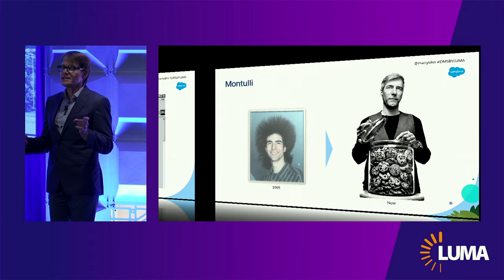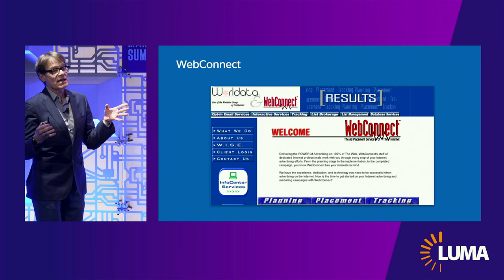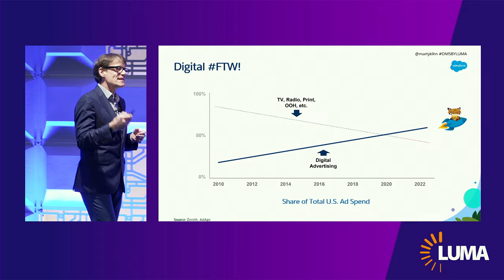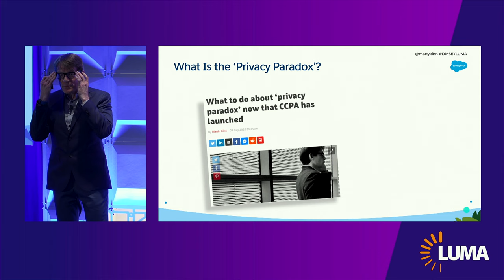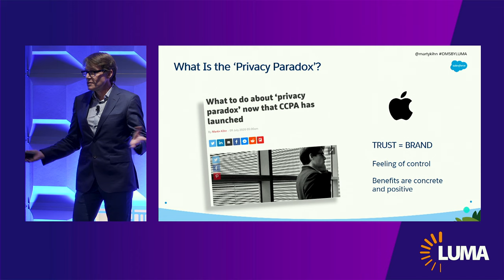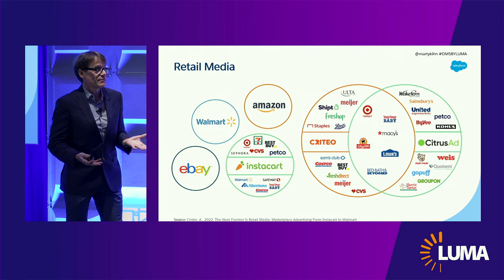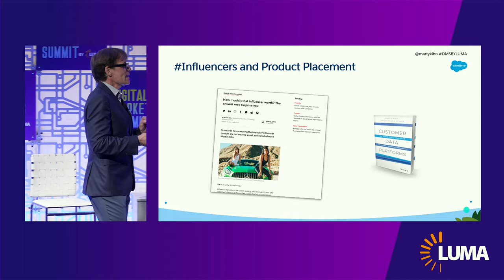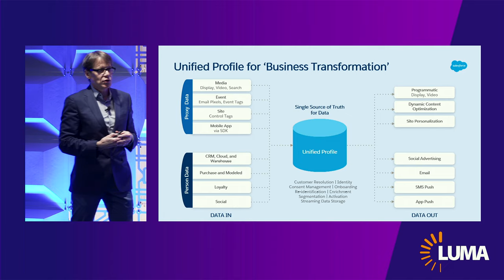Digital Marketing Summit ’22: Marty Kihn, Salesforce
Marty Kihn, SVP, Experience Cloud, Salesforce presents his take on the past, present, and future of Marketing and Ads in 12 mins . . . and even has a moment for a quick-fire chat with Brian Andersen at LUMA’s Digital Marketing Summit.

Watch all of LUMA’s Digital Marketing Summit’s main stage speakers and LUMA’s State of Digital Marketing presentation.